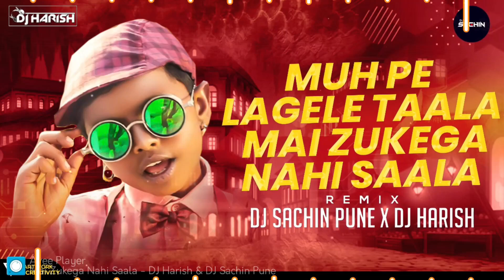Mai Zukega Nahi Saala - DJ Sachin Pune & DJ Harish Remix| 2022 | Trending | Unreleased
*Streamers Need to Take Permission Individually Via Whatsapp Number Given Below
(Except @Dynamo Gaming @Judwaaz TV  @shreeman legend live  )

Mai Zukega Nahi Saala
Trending Bhaigiri Song
Trending Marathi Song
New Marathi Song
Trending Song